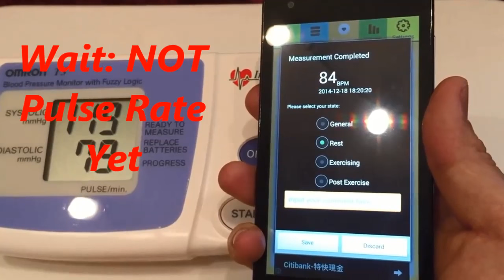Heart Rate Monitor Trailers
This Video compares pulse rate reading of  the Heart Rate Monitor app vs that of Blood Pressure meter to shows how accurate the Heart Rate Monitor App is.